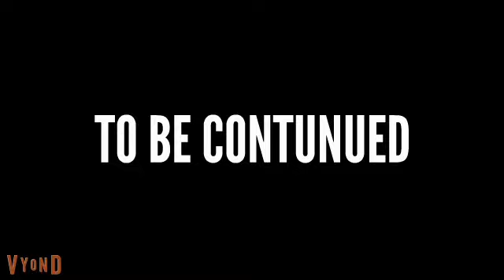[Vyond] Business vs Cartoons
Vyond was made in the first place for CARTOONS, and NOT business!

Vyond themes used:
•Business Friendly
•Whiteboard Animation
•Video Infographics
•Comedy World
•Lil Peepz
•Cartoon Classics